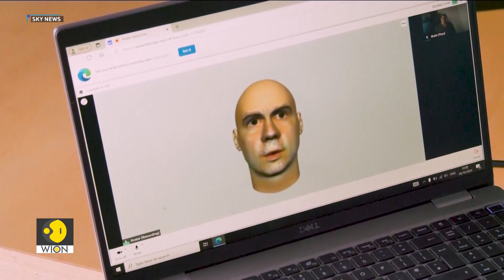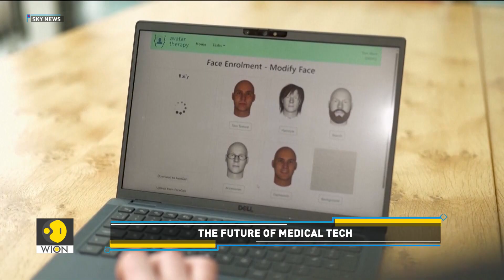Scientists Create 'Avatar Therapy' For Psychosis Patients | Tech It Out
King’s College London researchers have created an avatar-based AI therapy designed to treat psychosis. Could this be the future of mental health care? Watch the story for more details on this fascinating development.